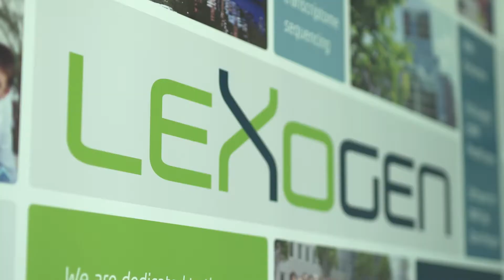COMPANY: 10 Years Anniversary of Lexogen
ABOUT LEXOGEN:
Next generation sequencing and transcriptomics company Lexogen celebrates 10 years of the team spirit!

From the very start of the company back in 2007 our focus has always been on the development of tools enabling transcriptome analysis. Having two major locations in Austria and the USA, Lexogen has built a very multinational team, gathered from all around the world and working hard on creating innovative products for RNA analysis. Our unique underling technologies together with user-friendly and efficient workflows have led our products to aid in discoveries for numerous RNA research projects, which have been published in scientific papers.